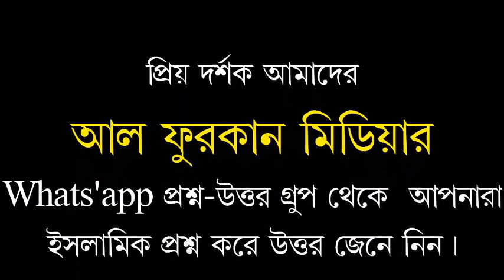Bangla waz 2019/ শায়খ মুখলেছুর রহমান বিন খলিল